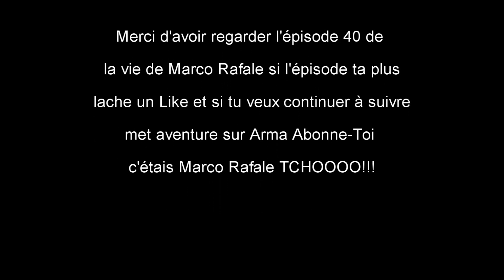[ARMA III] Épisode 40 de la vie de Marco Rafale sur TerannForLife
Yo tous le monde on se retrouve pour un petit épisode la vie Marco Rafale sur Terann For Life.